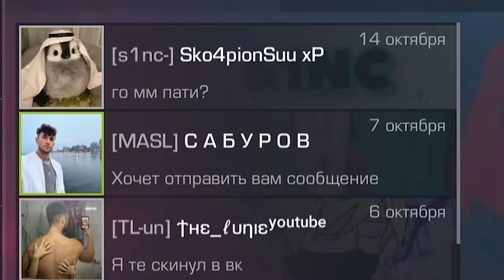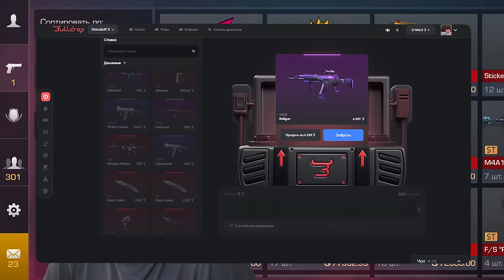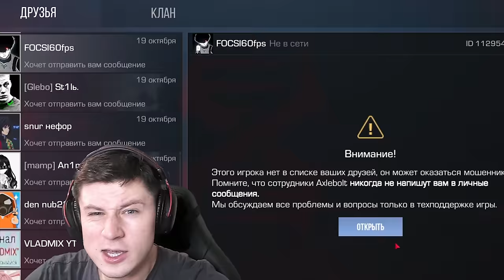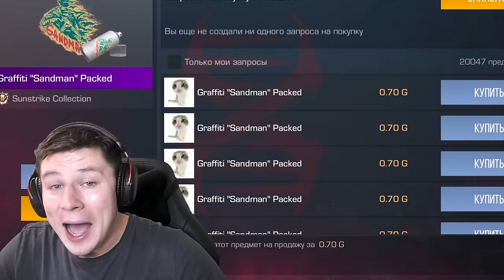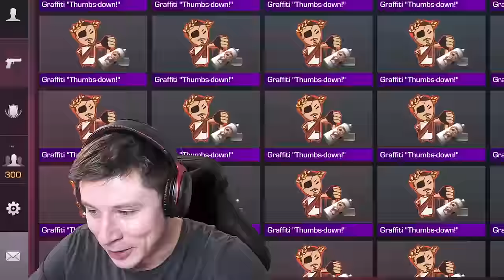ЗАШЕЛ НА АККАУНТ СПУСТЯ 5 ЛЕТ 🤑 И РАЗБОГАТЕЛ В STANDOFF 2